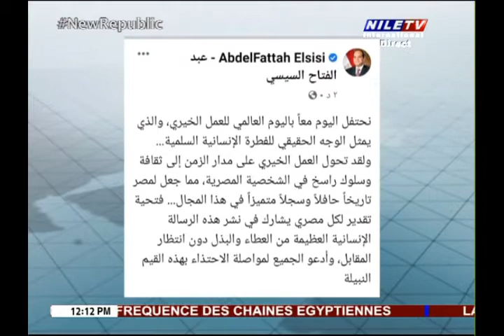Midi Au Caire 6 9 2021